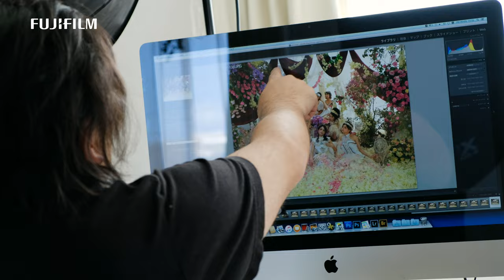GFX stories with HASEO -World of my Creation- / FUJIFILM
Japanese professional photographer HASEO creates his own world with the FUJIFILM GFX 50S and the GF23mmF4 R LM WR. Watch the photographer in action in studio with the new medium format mirrorless digital camera system by Fujifilm.

Filmed on a FUJIFILM X-T2 in 4K.